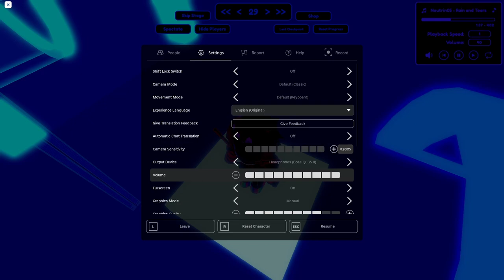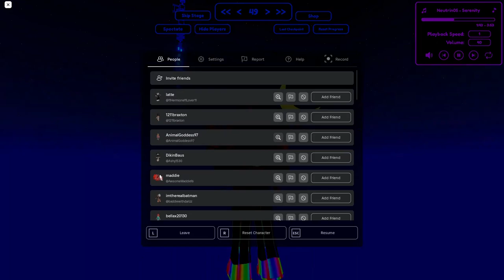THE MOST RELAXING OBBY ON ROBLOX - Relaxing Obby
An obby which can be described in one word: serene. The game does an absolutely phenomenal job at this, with many soundtracks that immerse you greater into the 90 stages that this game offers, the textures are super fitting as well and add to the ambience and atmosphere already made more complacent by the music, all of these help amplify the mood and the sum of all of these aspects is a game that makes you feel, well, relaxed.